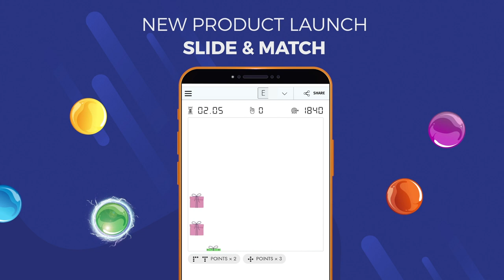Launching our new app: Slide & Match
Take 1 minute to discover Easypromos’ new game: Slide & Match. Our own version of the classic match-3 combination game. Engage with your audience and reward users depending on their scores or through a random prize draw. And that’s not all, Slide & Match is fully customizable with your brand and products!

Gamify your marketing strategy and achieve your objectives!